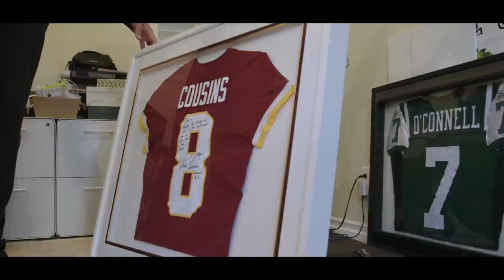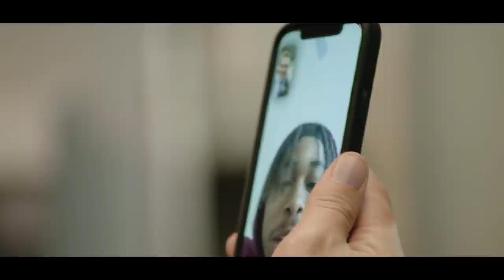Introducing: Kevin O'Connell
Get a behind-the-scenes look at the hiring process and arrival of new Vikings Head Coach Kevin O'Connell.